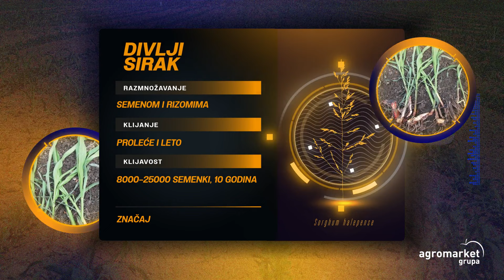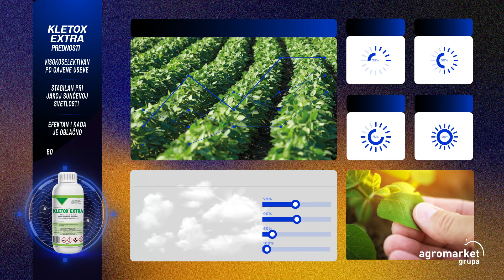Kletox Extra - U borbi protiv divljeg sirka!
U borbi protiv divljeg sirka pobednik je kletoks ekstra. Zašto? Izuzetno je selektivan po gajene useve, pokazuje izrazitu stabilnost pri jakoj sunčevoj insolaciji, brzo se usvaja, transportuje i sadrži bolji okvašivač, što pruža bolju efikasnost, a nokaut faktor je što ima duplo više aktivne materije i zato je duplo jači protiv divljeg sirka! Više o karakteristikama i delovanju Kletox Extra saznajte upravo u ovom prilogu ili posetite naš sajt

Agromarket je vodeći proizvođač, zastupnik i distributer širokog portfolija proizvoda na tržištu Zapadnog Balkana. Od pesticida, preko semenske robe do posebnog garden sektora namenjenog svim baštovanima.

U stručnoj službi kompanije Agromarket rade specijalisti za zaštitu i ishranu bilja i celokupnu tehnologiju proizvodnje. Uspeh ne samo ove službe, već i cele kompanije ogleda se u uspesima proizvođača sa kojima se ostvaruje saradnja. Članovi naše STRUČNE SLUŽBE su uvek na terenu dostupni za sva vaša pitanja na nekoliko mesta u Srbiji.

📍Kragujevac 📍Niš  📍Valjevo 📍Beograd 📍Sremska Mitrovica 📍Zrenjanin  📍Subotica📍Sombor 📍Inđija